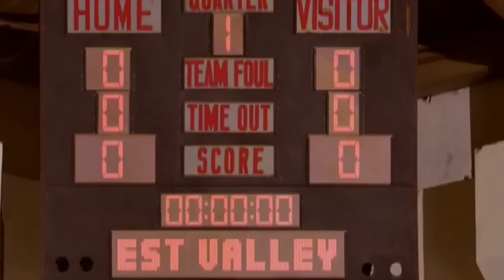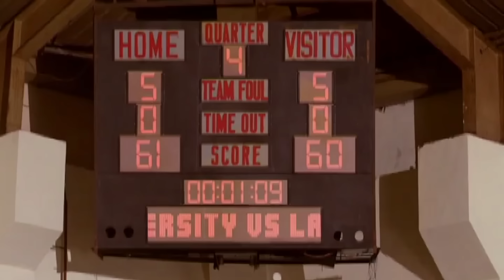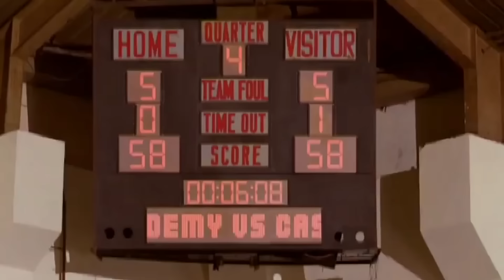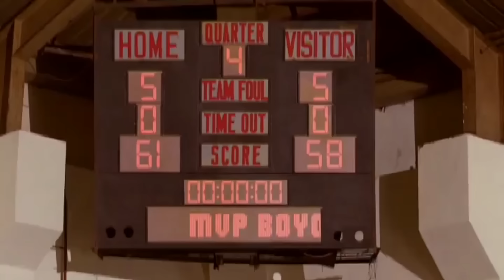Full Episode 5 | Wansapanataym Tikboyong English Subbed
Wansapanataym Tikboyong English Subbed Full Episode 5